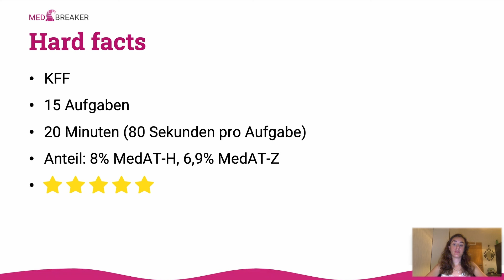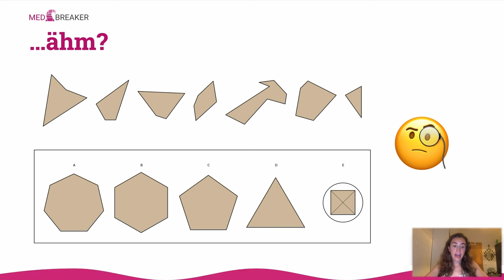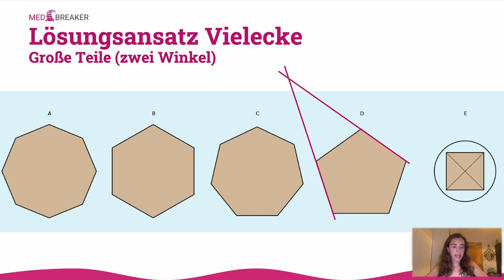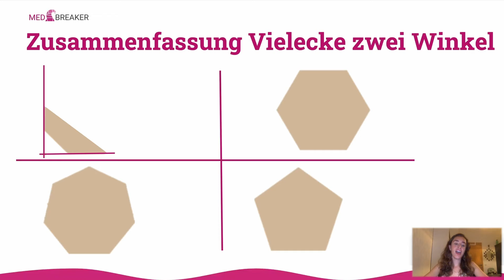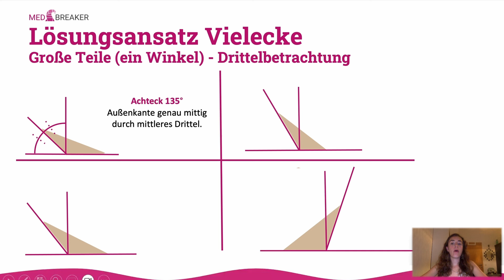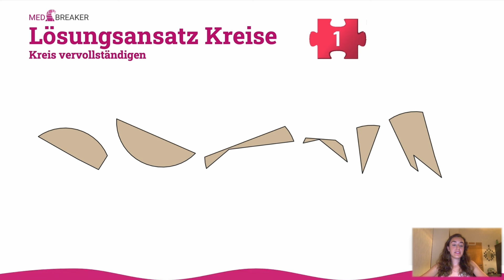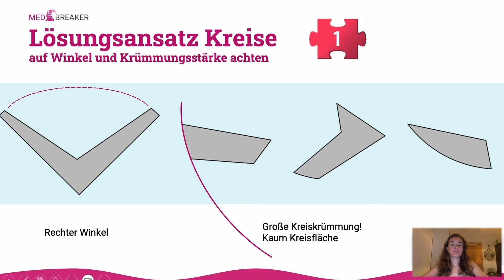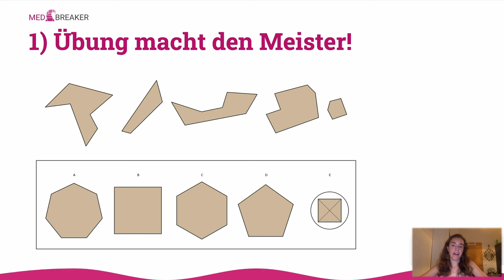Figuren zusammensetzen für den MedAT | Wie ich 100% beim FZ erreicht habe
Bereitet dir der Untertest Figuren zusammensetzen Schwierigkeiten? Dann ist dieses Video genau das Richtige für dich!

Dieser Testteil ist einer, bei dem du durch gezieltes Üben die volle Punktzahl erreichen kannst – aber dafür brauchst du die richtigen Tipps und Tricks.
Violetta ist deine Expertin: Sie hat 100% in diesem Untertest geschafft und zeigt dir Schritt für Schritt, wie auch du das schaffen kannst. 🏆

👉 Lust auf mehr? Besuche die gesamte MEDBREAKER-MasterClass! Insgesamt gibt es 28 MasterClasses, in denen jedes MedAT-Stichwort ausführlich und verständlich erklärt wird.